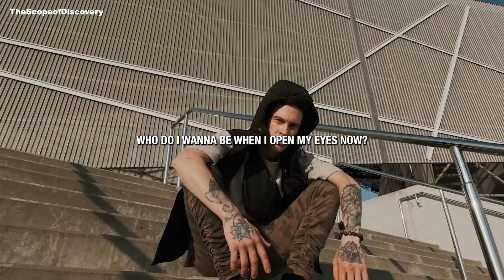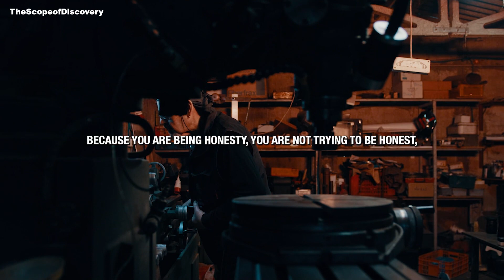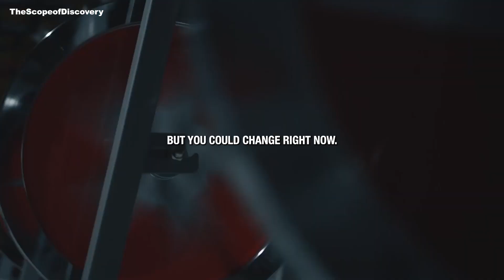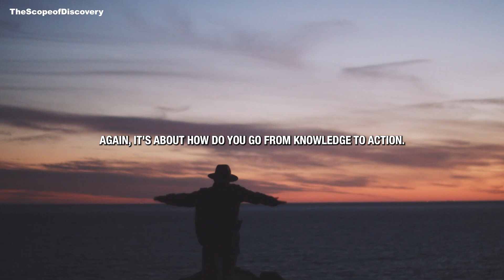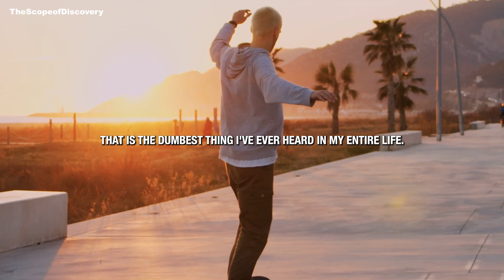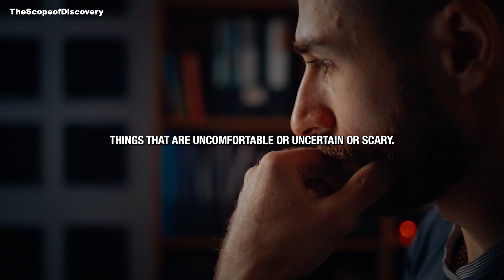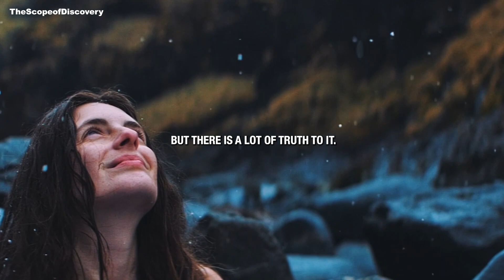"POWERFUL MOTIVATIONAL VIDEO By Sharef Flounoy- Best Motivational Video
Are you feeling stuck, frustrated, or hopeless? Do you need a boost of motivation and inspiration to achieve your goals and dreams? If yes, then this video is for you! In this powerful motivational video, Sharef Flounoy, a motivational speaker and educator, shares insight and wisdom on how to overcome any challenges and obstacles in life. He also explores some practical tips and strategies on how to develop a positive mindset, a strong work ethic, and a resilient attitude. This video will help you to unleash your full potential and become the best version of yourself. Watch this video now and get ready to transform your life!